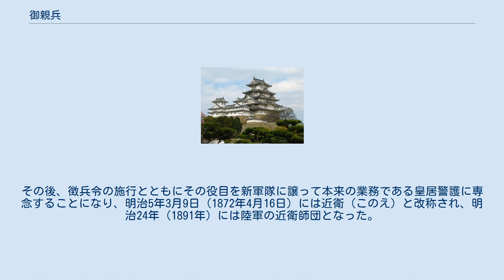御親兵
御親兵（ごしんぺい）は天皇及び御所の護衛を目的とする軍隊。
制度的には文久3年（1863年）と慶応4年（1868年）、明治4年（1871年）と3度設置されている。
慶応以降に設置されたものは明治政府直属の軍隊としての性格を持ち、徴兵令による新式軍隊成立後は、近衛師団に再編成された。
主に薩長土の藩士中心に編成された。
単に親兵とも。
 文久2年11月27日（1863年1月16日）、勅使三条実美らは、攘夷督責・親兵設置の勅諚を将軍家茂に伝えた。
 文久3年3月18日（1863年5月5日）3月、三条実美の建議によって天皇護衛の兵として設置された。
10万石以上の大名に対し、1万石に一人の割合で兵を供出させた。
 同年9月に廃止されている。
9月5日（10月17日）、朝廷は、親兵解散を命令した。
 慶応4年（明治元年）2月20日（1868年3月13日）、鳥羽・伏見の戦い後の軍事的緊張に対応し、京都御所の護衛のために設置された。
直後に京都警備隊を名目に諸藩からの献兵が集められたが、実態は長州藩の一部部隊を中心として在京の諸藩の浪人を集めただけに過ぎなかった。
翌年2月には戊辰戦争戦争終了を理由に献兵は廃止され、十津川郷士ら400名による組織に縮小された。
東京奠都後には長州藩部隊が東京城（江戸城から改名、現在の皇居）警護にあたった。
 明治3年（1870年）12月、山縣有朋は当時鹿児島藩（薩摩藩）の政務にあたっていた西郷隆盛に対して、天皇と中央政府を守るために薩摩藩・長州藩・土佐藩の献兵からなる親兵を組織することを提案した。
これは当時中央政府に属していなかった西郷を薩摩藩の親兵入京を口実に政府内に入れることで、政府の強化を図る側面もあった。
ただ、この構想には複雑な政治的背景があった。
木戸孝允はこの御親兵の力を背景に廃藩置県やそれを支える官僚・租税制度の整備などの中央集権化政策を一気に実施しようとした。
だが、大久保利通は木戸や大隈重信が進める急進的な政策には批判的で、自己の出身基盤である薩摩藩の親兵入京と西郷の入閣はこの流れを変える足がかりになると考えたのである。
 これを受けて西郷は明治4年1月4日に鹿児島を出発して東京に向かったが、その際に出された「西郷吉之助意見書」には冗官の整理や府藩県三治制の維持、鉄道建設などへの批判など、木戸・大隈路線への批判、大久保路線の支持とも受け取れる言辞も存在した。
だが、途中で大久保・木戸と合流して両者の意見を聞き、更に東京では大隈らが西郷が中央集権化に反対して薩摩藩の独立やクーデターを起こすのを危惧している（『世外侯事歴 維新財政談』）ことを知った西郷は政争の深刻化を危惧して、政治的な問題については新政府官僚への薩摩藩などの倒幕功労者の起用の提言に留め、自らは専ら新制軍隊の編成に力を注ぐこととして一旦鹿児島に戻って準備を開始した。
 2月13日（4月2日）、入京した西郷を中心として正式に「御親兵」として発足した。
 長州藩は御親兵への献兵を出し渋ったため、薩長土の中では最後に招集に応じた。
御親兵は名目上は兵部卿有栖川宮熾仁親王を長とし、公称は1万人であったが、実質は8,000人もしくはそれ以下であったと言われている。
 薩長土三藩としては藩兵を維持するための財政負担が大きく、その負担を政府に肩代わりさせられることが三藩が献兵に応じた理由に挙げられる。
 だが、政府にも御親兵を維持するための財政的余裕が無く、早くも3月には宮内省の予算から10万両が維持費の名目で兵部省に移されている。
それが、木戸・大隈の主張する地方行政組織と税制の改革着手の主張を後押しした。
また、大久保・西郷の主張する維新功労者の登用の先駆けとして明治3年の大蔵省・民部省分離の際に、木戸・大隈派に楔をうつために大久保の推挙によって日田県知事から民部大丞に起用された松方正義からも財政問題の打開には最終的には地方行政組織と税制の改革しかないとする意見が寄せられると、大久保・西郷側も次第に木戸・大隈側に歩み寄りを見せた。
7月14日（8月29日）の廃藩置県の断行には御親兵そのものの威力もさることながら、その整備を巡る諸問題の浮上があったのである。
 御親兵は廃藩置県とともに名実ともに近代日本最初の国軍として機能することになった。
その後、徴兵令の施行とともにその役目を新軍隊に譲って本来の業務である皇居警護に専念することになり、明治5年3月9日（1872年4月16日）には近衛（このえ）と改称され、明治24年（1891年）には陸軍の近衛師団と...